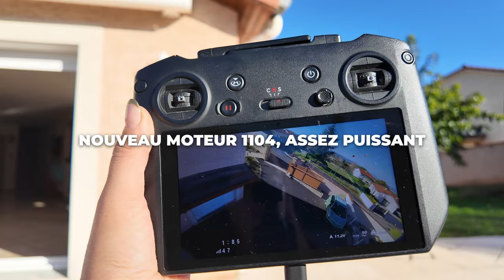Je regrette de ne pas avoir eu CE DRONE quand j’ai débuté !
Découvrez pourquoi je regrette de ne pas avoir eu ce drone dès le début de mon apprentissage !
Un drone minuscule mais puissant pour les débutants, facile à piloter, la caméra DJI O3 est excellent pour les amateurs de FPV! une très bonne qualité d'image.

🛒 Hollyland Lark M2 Micro Cravate sans Fil :

Mon Snapchat : wissofpv
Mon Twitch : Wisso42